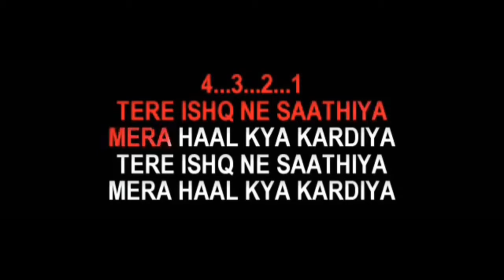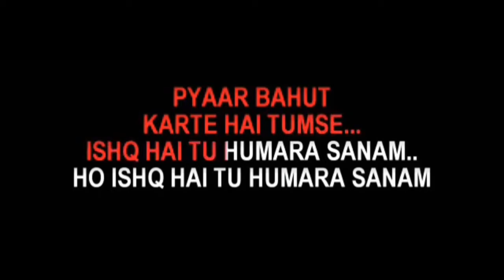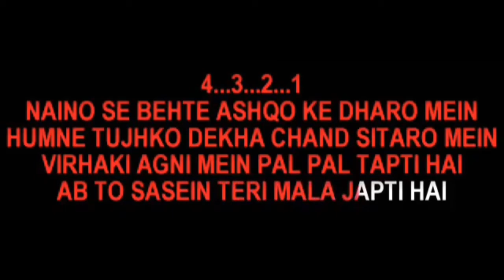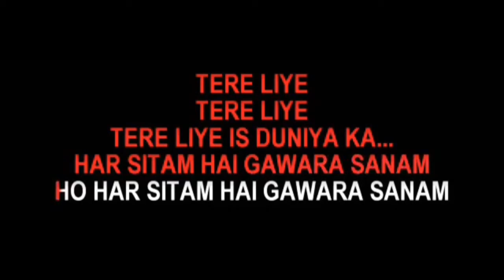Tere Ishq Ne. Karaoke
free hindi karaoke,
karaoke,
anil chauhan karaoke,
hindi karaoke,
b 4 you karaoke,bollywood karaoke,
main tere ishq mein karaoke,mashup karaoke,
kishore kumar
old karaoke,tere vaste mera ishq sufiyana karaoke,
ruposh ost karaoke,2020 karaoke,
best karaoke,duet karaoke,atoz karaoke,
asha bhosle karaoke,
friendship karaoke,tere naam unplugged karaoke,
bhajan karaoke,telugu karaoke,
latest karaoke,karaoke tracks,
kesariya tera karaoke.